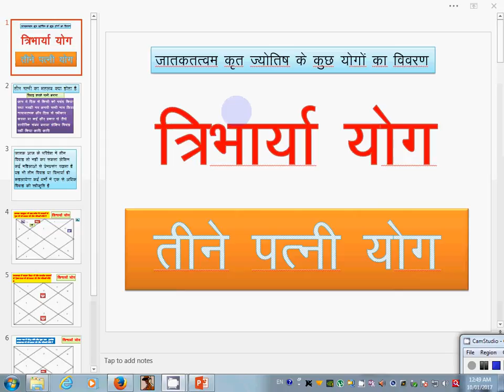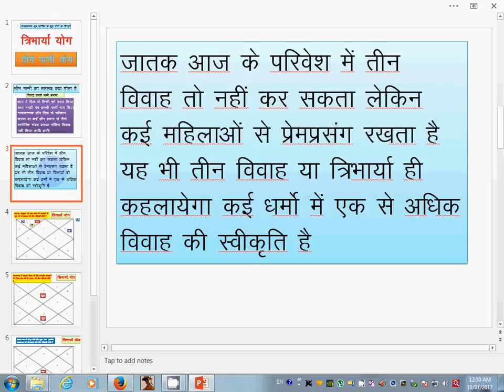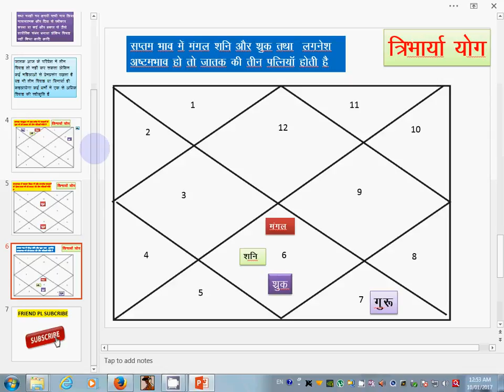DIVORCE YOGA 3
कंडली में तीन विवाह योग देखे जा सकते है